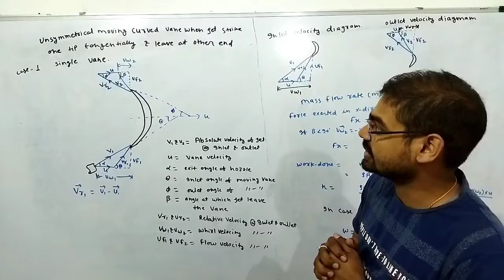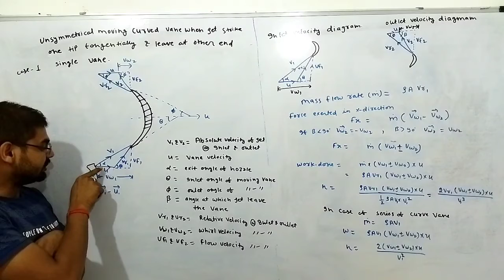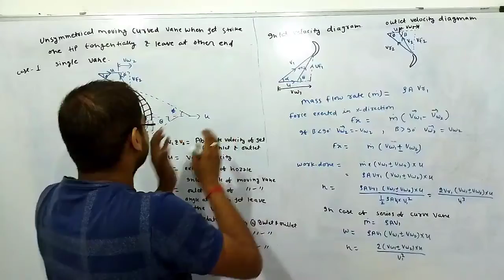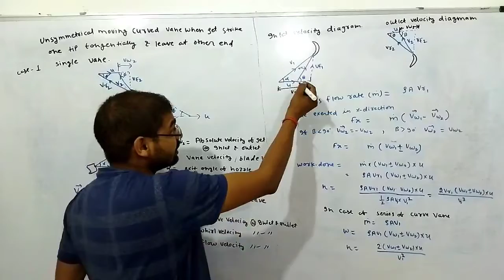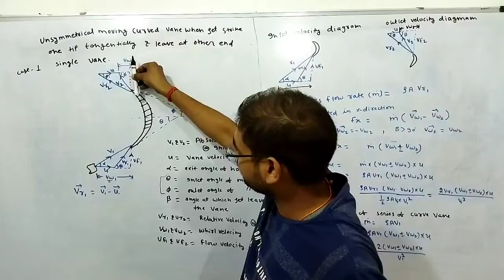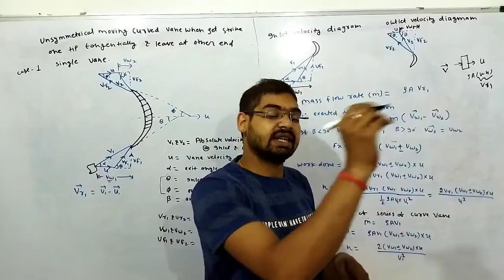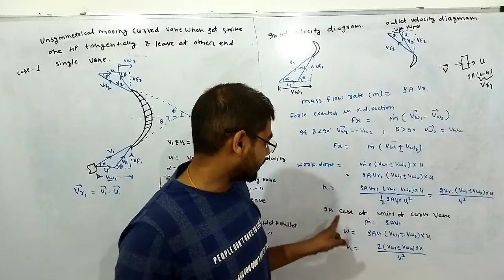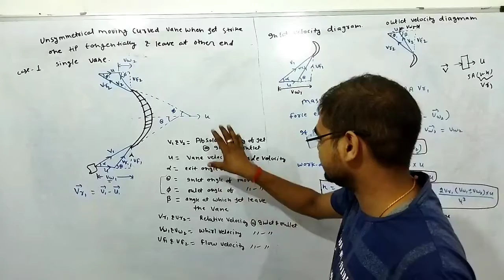curve plate 2